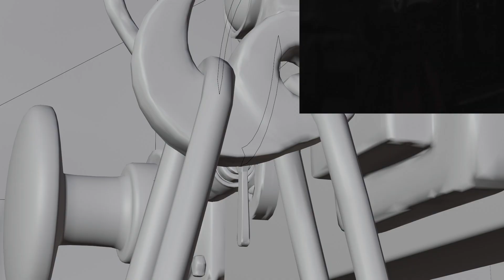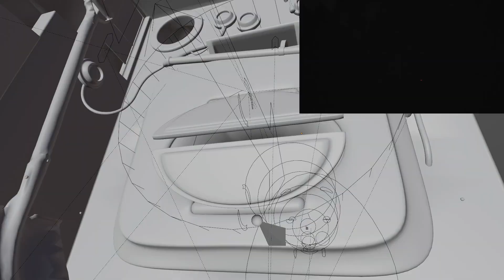Thomas And Secret - Behind the Scenes (Scary Tunnel)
Behind the Scenes - Thomas the Tank Engine, there's a tunnel to drive through, but he's afraid of confined spaces. Percy comes to the rescue.